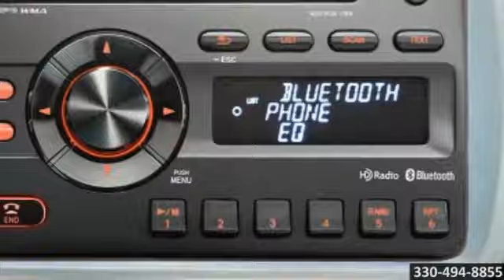New 2014 Toyota Yaris Canton Akron OH 44720 Cain Toyota Canton OH Akron OH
Cain Toyota
6527 Whipple Ave NW
Canton OH Akron OH, 44720